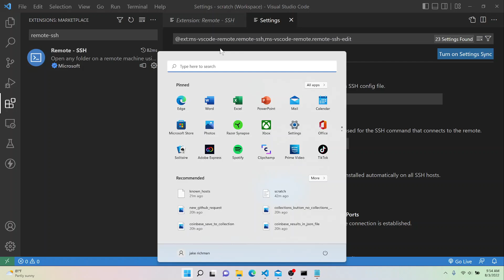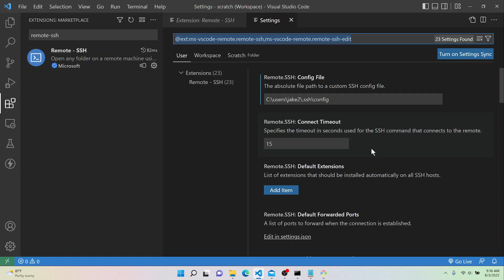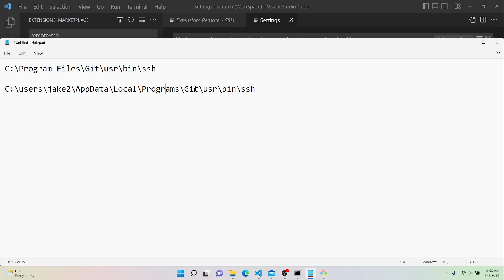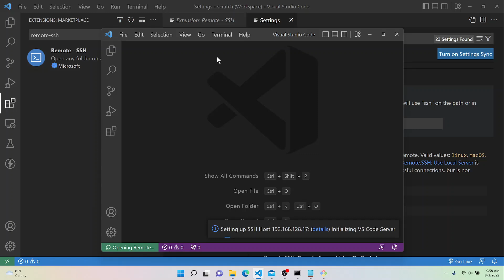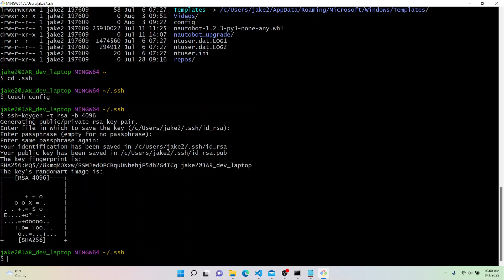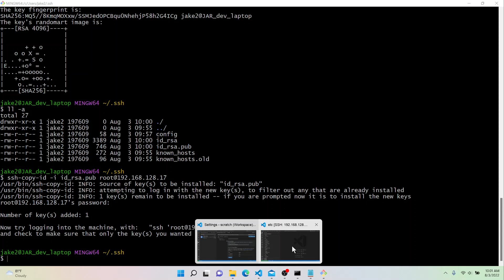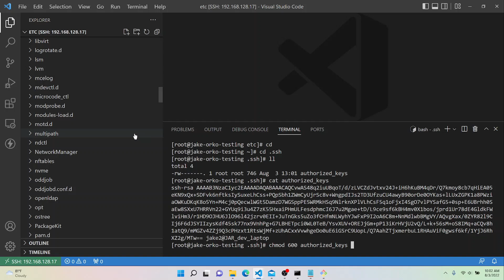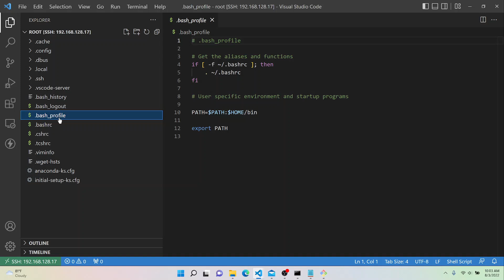Remote-SSH for VS Code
In this video we go over how to setup the remote-ssh extension for VS Code.  This extension allows you to SSH into a remote machine from within VS Code, and then gives you the same functionality as on your local machine.